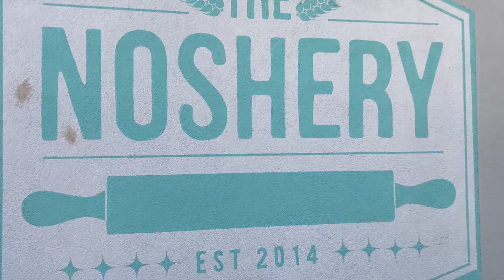Denver Real Estate - Regis in NW Denver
Denver Real Estate - Regis Only 8 minutes to Downtown